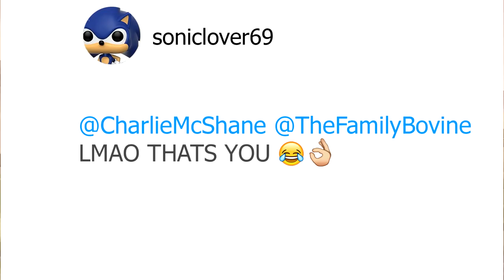FRANKMUSIK X FORTNITE | Fortnite Battle Royale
🔸 We join Frankmusik for a game or two of Fortnite Battle Royale Gameplay!

Hey guys, hope you like this weeks video. Had a lot of fun with this episode, definitely will have Frankmusik on again soon! No Fortnite Ghoul Trooper gameplay here, not even Dayz gameplay. But this was recorded a few days before the Fortnitemares event, sorry about that!